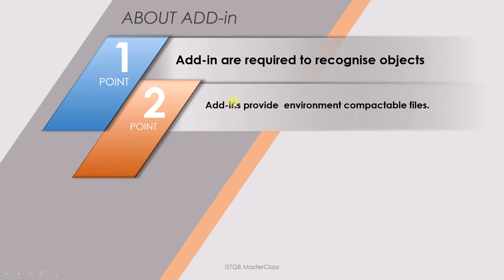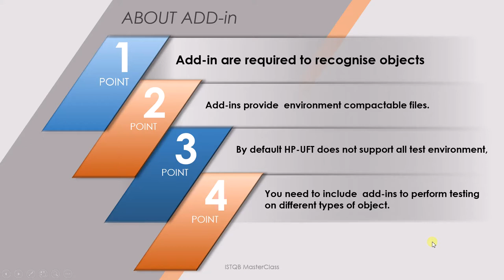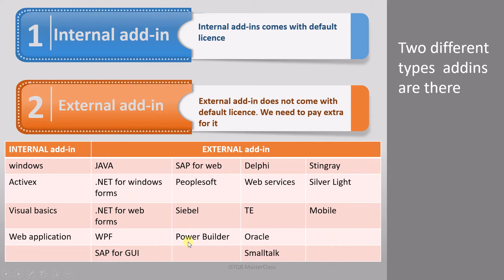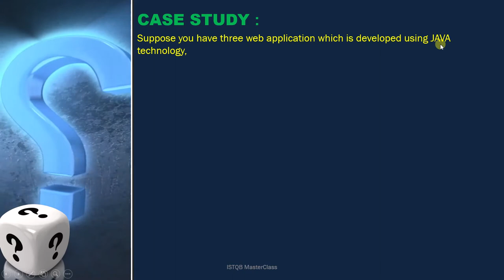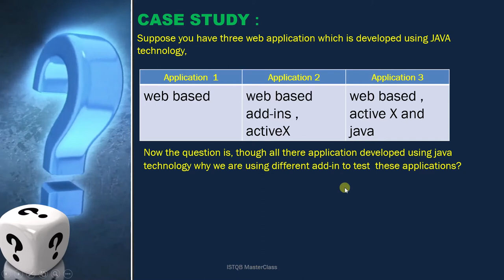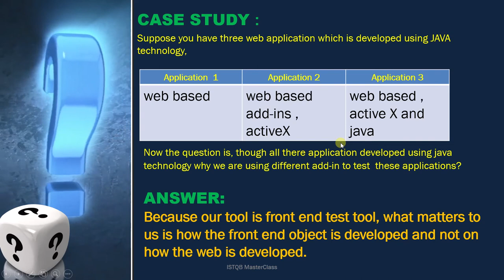0 3 HP UFT Add ins